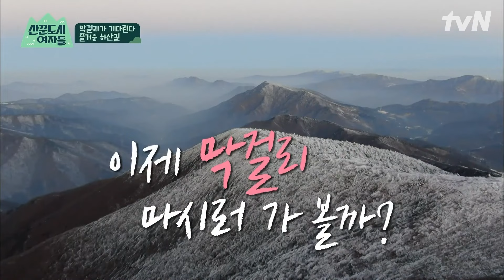부먹VS찍먹 논쟁에 이은 막걸리 흔듦 VS 안 흔듦💥 술도녀들의 막걸리 취향은 과연? | 산꾼도시여자들